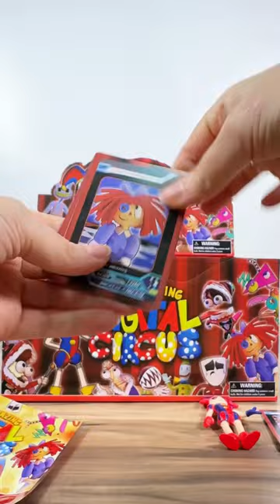🤡Unpacking MYSTERY Amazing Digital Circus RANDOM BOX ❌(DO NOT WATCH!)